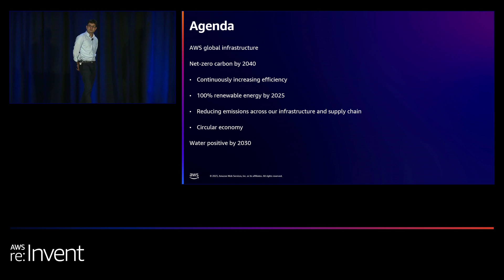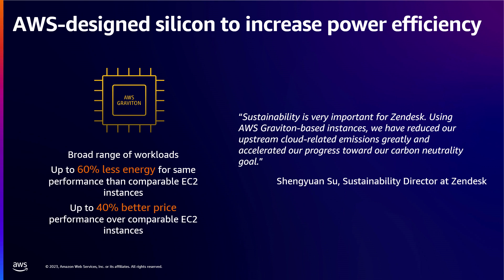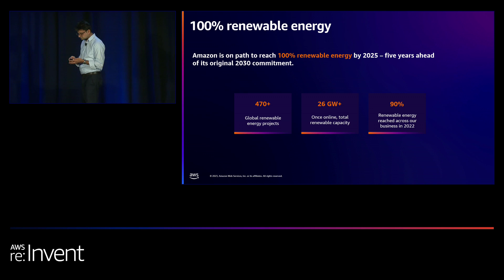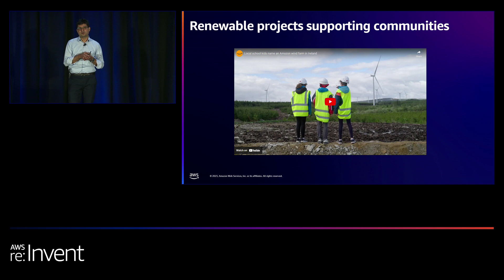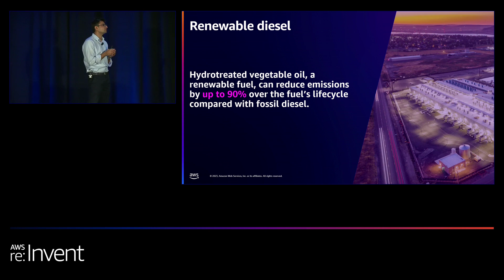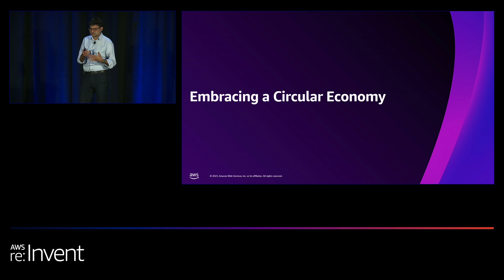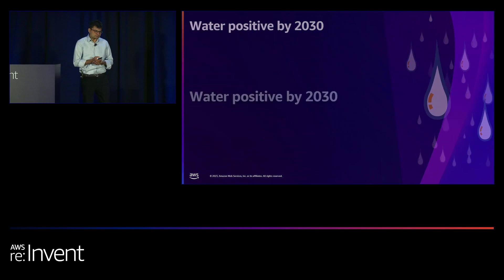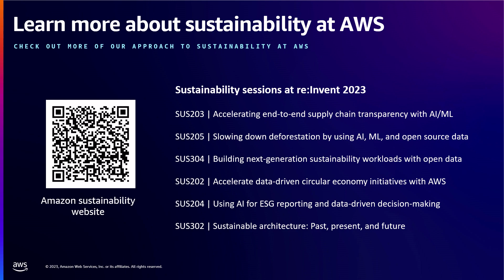AWS re:Invent 2023 - Sustainability innovation in AWS Global Infrastructure (SUS101)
AWS is determined to make the cloud the cleanest and most energy-efficient way to run customers’ infrastructure and business. This includes providing the efficient, resilient services AWS customers expect, while minimizing their environmental footprint. In this session, learn how AWS focuses on efficiency across all aspects of its infrastructure and is innovating to find new ways to lower its carbon footprint, as it aims to reach net-zero carbon by 2040. Find out about Amazon’s progress toward powering its operations with 100 percent renewable energy, AWS’s reverse logistics program, and AWS’s commitment to being water positive by 2030.